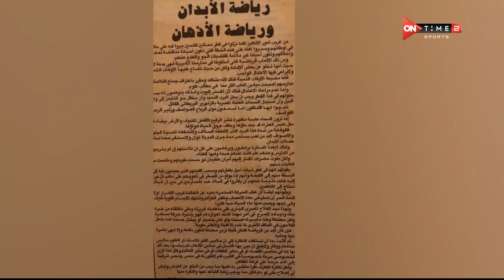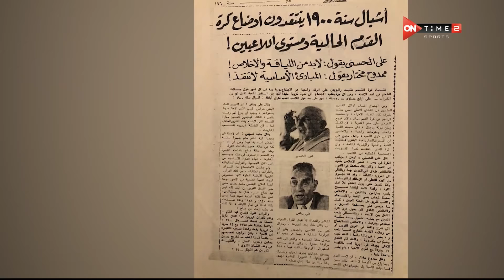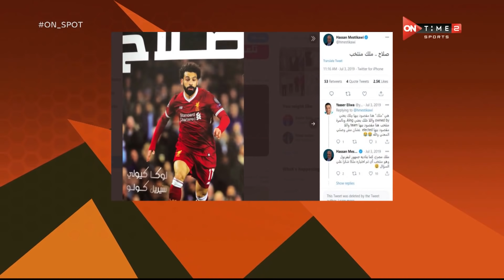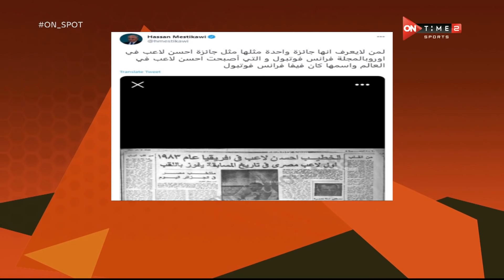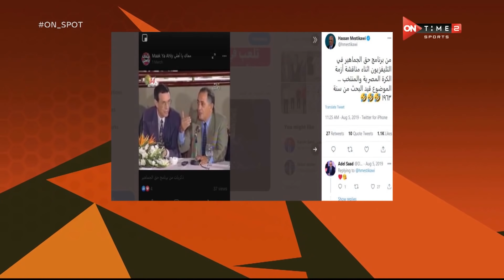ON Spot - حلقة الجمعة 11/12/2020 مع شيما صابر - الحلقة الكاملة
اون سبوت هو برنامج يسلط الضوء علي اهم اخبار حياة النجوم الرياضية ويبحث في اهم الكواليس والاسرار التي نتعرف عليها لأول مرة من نجومنا ،ويكشف الوجه الأخر من وجوه نجوم كرة القدم ونشاركهم جميع مراحل حياتهم وهو من تقديم شيما صابر، يعرض يوم الجمعة الساعة  7 مساء